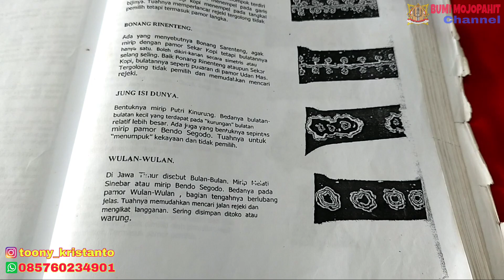KERIS INI PAMORNYA MENYALA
Di video kali ini saya akan mengajak kalian semua untuk belajar bersama tentang sebuah pusaka yang saya beri judul KERIS INI PAMORNYA MENYALA

Keris ini saya dapatkan dari seorang rekan di Mojokerto sendiri. Sebenarnya keris ini sudah saya impikan sejak lama saat saya bertamu ke rumah teman pemilik keris ini.
Pamornya nampak indah menyala dan mubyar.
Sangat layak untuk dijadikan sebagai koleksi pusaka